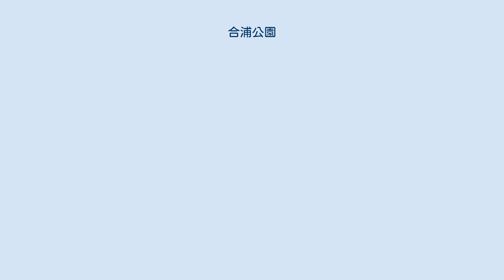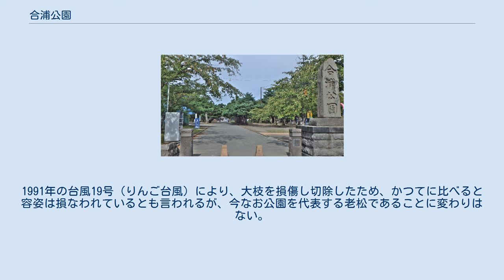合浦公園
合浦公園の絵葉書「青森県立図書館デジタルアーカイブ」より 合浦公園（がっぽこうえん）は、青森県青森市中心部から東部に位置する青森市立の都市公園（総合公園）で、青森湾に面している。
園内には青森市営野球場がある。
 公園内には石川啄木の歌碑、棟方志功の言葉を刻んだ記念の石碑も建てられている。
工藤卓爾の碑もある。
青森県民駅伝競走大会の一区と二区の中継地点でもある。
 積雪期は青森市歩くスキーコースが開設され、用具の無料貸し出しも行っている。
 毎年春には青森市西部の野木和公園とともに青森春まつりが行われている。
2005年の開催期間は4月29日から5月8日（野木和公園は5日）までで、合計で約20万人（合浦公園15万人、野木和公園5万人）の人出であった。
 砂浜は夏に一般に開放され、多くの海水浴客で賑わっている。
昔は自然に公園周辺に美しい砂浜が続いていたが、戦後になると周辺の水質汚濁や利用客の増加などのためか、砂浜にはだんだんと泥がたまるようになっていった。
砂浜の保全のため、過去二度にわたり海岸環境整備事業を実施しているが、砂浜が保全されているのは公園の部分の、それも海岸に近い部分のみに限定されている（周辺の海岸はコンクリートで固められている）。
2005年の遊泳期間は7月22日から8月23日であった。
 樹齢460年以上と言われる傘型の黒松で、市文化財として天然記念物に指定されている。
現在の公園敷地の中央部に位置し、公園を東西に貫く歩道（旧奥州街道）の脇にある。
歴代の弘前藩主が地方巡見の際にこの松の下で酒宴を催し、藩主自ら酒を献上したと言われている。
1991年の台風19号（りんご台風）により、大枝を損傷し切除したため、かつてに比べると容姿は損なわれているとも言われるが、今なお公園を代表する老松であることに変わりはない。
 ^ 青森市の都市公園 ^ 東奥日報1954年12月10日付け記事『"合浦公園"返還 きのう米軍と返還調印』より